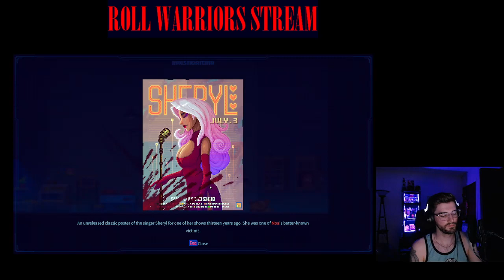The Rollest Game Stream: A Return to Tales of the Neon Sea!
We dive back into the investigative sidescrolling puzzler that is Tales of the Neon Sea to solve the case of a missing robot. Things take a turn for the creepy as we discover cult and serial killer ties to our case!